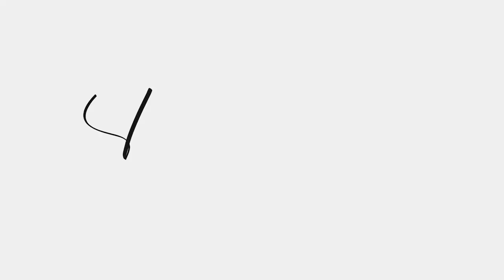Broadway Today July 16, 2023